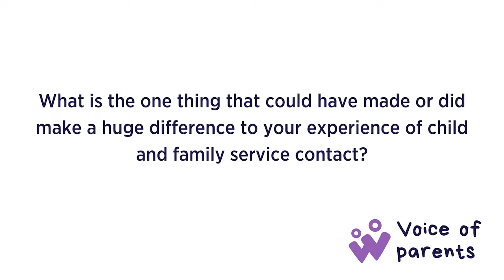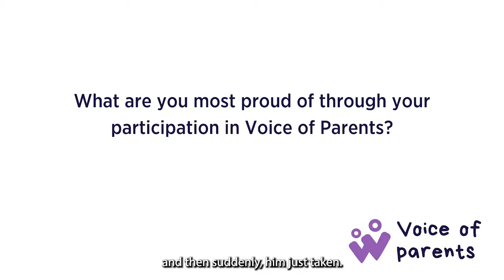Hearing from birth parents - Voice of Parents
The Voice of Parents project is a two-year project led by the Centre, supported by Gandel Foundation and Equity Trustees – The Arthur Gordon Oldham Charitable Trust.

As an ever-increasing number of Victorian parents are engaged with the Child and Family Services System, and the impacts of COVID-19 set to create even more pressure, hearing parents’ voice and embedding a model for parents’ participation is critical to improving outcomes for families and enabling children to thrive.

The Voice of Parents project will develop a framework for parent voices to be heard through a Charter of Parental Participation, an agreed principles that can be applied across organisations and programs in the child and family services sector, and a Parent Participation Model (with a practical tool kit of resources). These resources will be used by government and the child and family services sector across Victoria for the inclusion of parents’ voice in their work.

The Voice of Parents project engaged a Parent Advisory Group (PAG), made up of 9 birth parents with a lived experience of child protection and service contact. This project aims to support the child and family service sector to promote greater inclusion birth parents and their voices, especially in processes and decisions that affect them and their families.